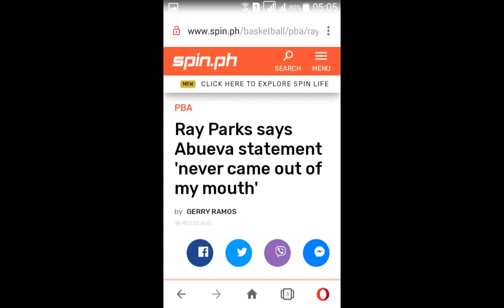GINEBRA MAY BAGONG HARI NA | SMB PLAYERS NAUBUSAN | PARKS VS ABUEVA MAINIT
00:00 Shout outs
00:22 SMB players naubusan na ba
02:53 Ang bagong hari at mukha ng Ginebra
05:25 Parks vs. Abueva mainit na